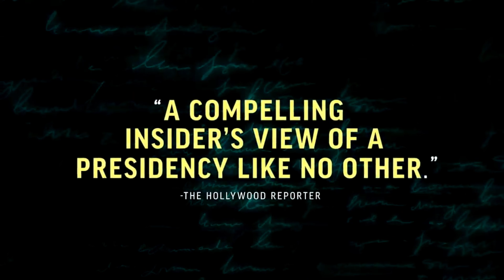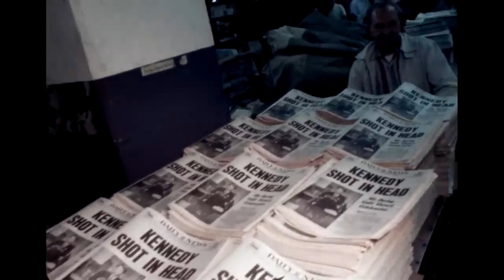The Lady Bird Diaries | A Record of America | i/v with Dawn Porter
Lady Bird Johnson is best known today as the wife of Lyndon Baines Johnson, 36th President of the USA between 1963-69.

However, there was much more to her life than simply the role of ‘First Lady’.

In this episode of Factual America, Matthew Sherwood takes a deep dive into Lady Bird Johnson’s life with Dawn Porter, director of new documentary film, The Lady Bird Diaries.

It’s 1963. Liz Carpenter, Lady Bird’s Press Secretary, suggests that she records her ‘thoughts and experiences’ on a tape recorder. Lady Bird agrees and borrows one from Carpenter’s son. She never looks back. Over the next six years she will record 123 hours-worth of material about her day-to-day life.

As Dawn tells Matthew, Lady Bird’s entries are ‘detailed and meticulous’: she had a degree in journalism and was a very good note taker. She was also, Dawn says, very disciplined, observant, and conscious of her place in history.

This consciousness made Lady Bird an invaluable counsellor for her husband. So much so that in an age where there was no line of presidential succession, Lady Bird was even referred to as ‘Mrs Vice President’.

The Lady Bird Diaries describe Lady Bird as ‘one of the most influential and least understood First Ladies in [American] history’. Matthew and Dawn discuss the detail of why that is so. They also explore her abilities as a strategist, how Lady Bird changed the way the White House works, and her political and public independence even from her husband.

The picture they draw is of a woman who was more than equal to the challenge of the difficult age in which she lived, and which she so carefully recorded. For a fuller picture of Lady Bird, the Johnson White House and 60s America, this episode is a must listen.

“She both did and didn’t accept the limit on her authority that society was giving her. She didn’t demand credit for her contributions but didn’t stop making them... her priority was getting things done.” – Dawn Porter

What is Covered:
00:00 – Trailer for The Lady Bird Diaries
02:31 – Matthew Sherwood introduces this episode’s guest, Dawn Porter, and her film, The Lady Bird Diaries
03:57 – Dawn explains what The Lady Bird Diaries is about
06:51 – Dawn discusses the challenge of making an archive only film
10:42 – The background to Lady Bird Johnson’s eloquence
11:52 – What it was like sifting through 123 hours of Lady Bird Johnson’s recordings
13:50 – Lady Bird Johnson: A brilliant strategist
17:54 – Dawn looks at The Lady Bird Diaries major themes
21:08 – Lady Bird Johnson: A transitional but also highly influential figure
23:36 – Ladybird’s influence on Lyndon Baines Johnson
27:28 – Not a credit seeker: a reason why Lady Bird is little understood today
28:50 – What next for Dawn
29:38 – Dawn’s background as a lawyer and how she became a filmmaker
31:35 – Getting up and getting on: Lady Bird Johnson admiration for her husband